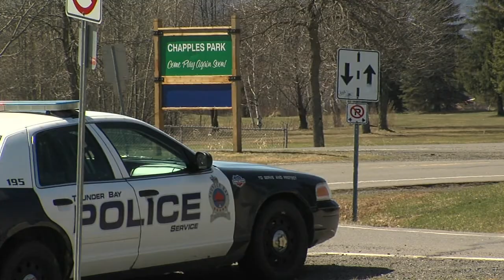Search for Missing Teen Josiah Begg